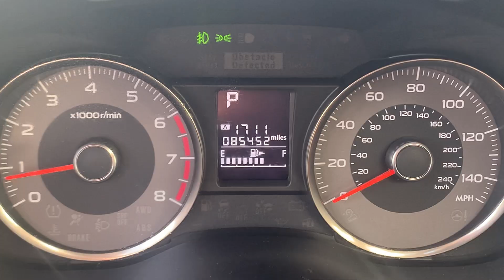Stock 6509DGL 2016 Subaru Forester JF2SJARC9GH541103